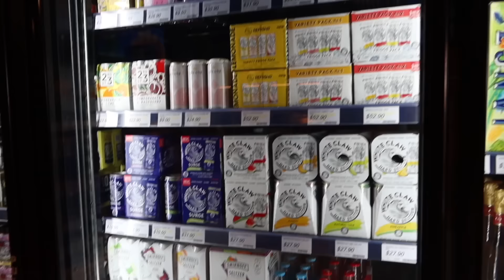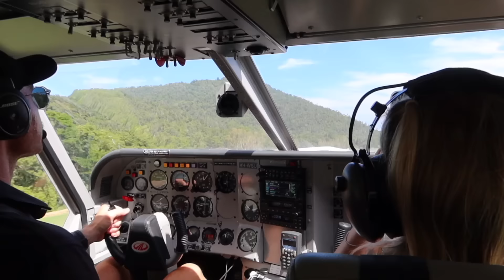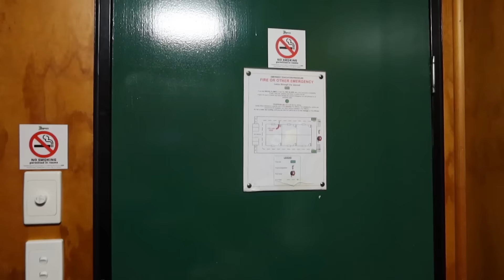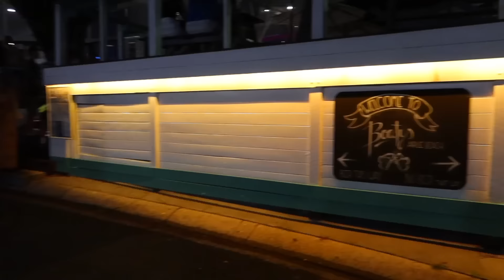BACKPACKING IN AIRLIE BEACH (whitsundays)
as usual im travelling with myadventureproject_ on insta and im having the BEST time ever im literally falling in love with Australia :')

love y’all

if you’ve read this far comment: ’issey and kate reuniting is all we needed for 2024’

Socials: ♡
My bikini brand: @kikakinis